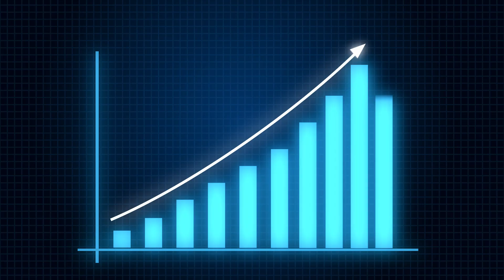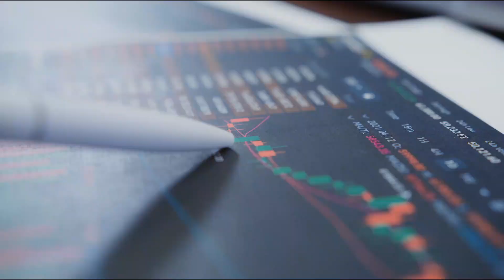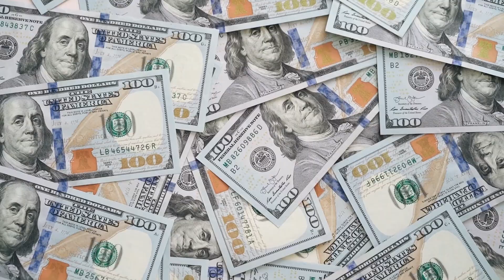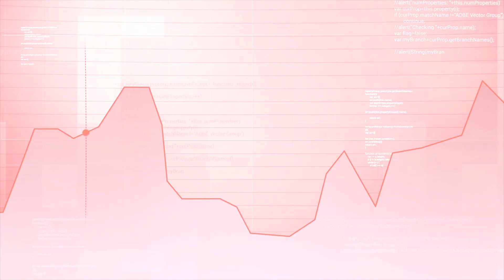India Just Shocked The World With What They're Building!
India is embarking on one of the boldest energy projects in history. On the Arabian Sea coast of Maharashtra, the Jaitapur Nuclear Power Project aims to become the world’s largest nuclear power plant, with six cutting-edge EPR reactors producing over 10 GW of clean electricity. This isn’t just about building reactors—it’s about slashing coal dependence, powering a booming economy, and asserting energy independence. Backed by a major India–France partnership and facing fierce debates over safety, cost, and seismic risk, Jaitapur could redefine how a billion-plus people power their future—and reshape the global nuclear landscape.